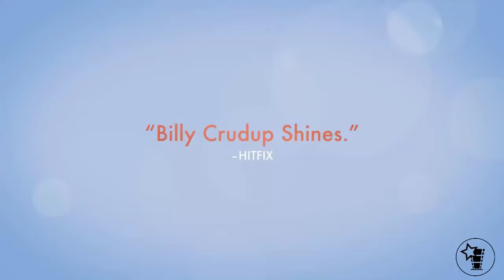Rudderless Trailer Oficial #1 (2014) - Subtitulado En Español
La trama se centra en Sam, un hombre publicista que trata de recuperar el sentido de la vida luego de que su hijo pierde la vida durante un tiroteo en su escuela.
Cinta del director William H. Macy cuya trama se centra en Sam, un publicista que tratará de recuperar el sentido de la vida tras la muerte de su hijo. Sam intentará salir adelante cuando descubra una caja llena de películas y letras que registraron el talento de su pequeño hijo, mismas que lo llevarán a formar una banda.
Rudderless también cuenta con las actuaciones de Jamie Chung, Kate Micucci, Anton Yelcin, Laurence Fishburne, Felicity Huffman, Zoe Graham, y Suzanne Krull, entre otras.